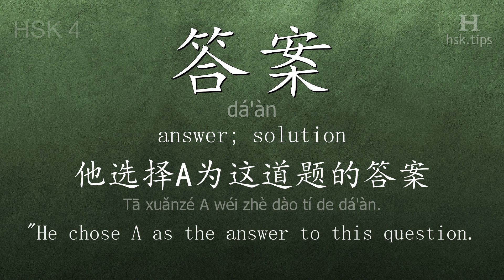Chinese HSK 4 vocabulary 答案 (dá'àn), ex.2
In this video the chinese character is from HSK level 4. And it is "答案", pinyin: "dá'àn", which means "answer; solution".
Listen to native mandarin speakers saying "答案" and the example: "他选择A为这道题的答案。", it means ""He chose A as the answer to this question."